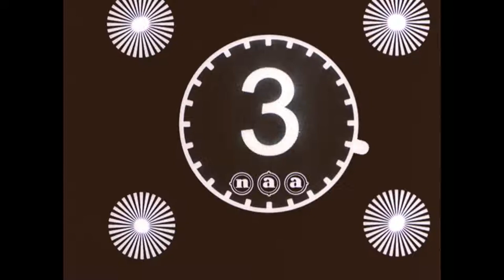Decorated streets of Enschede (HD) 🔴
Description: Recordings of decorated streets in Enschede on the occasion of the 25 year jubilee of Queen Wilhelmina.